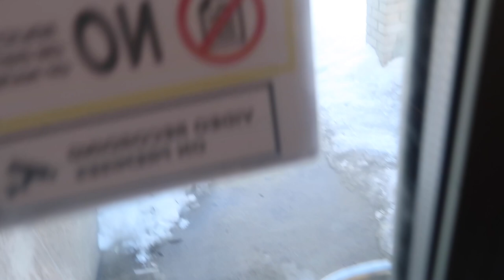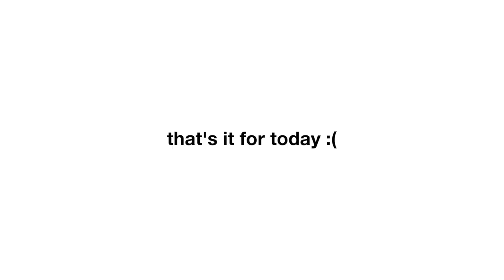a day in my life at Mizzou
Camera: Canon G7X Mark ii
Editing: iMovie on MacBook Pro